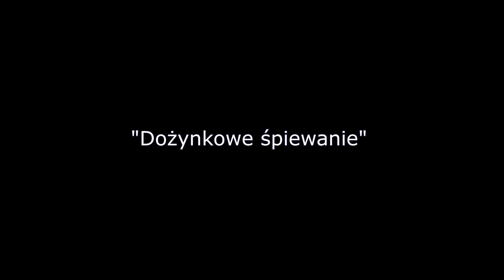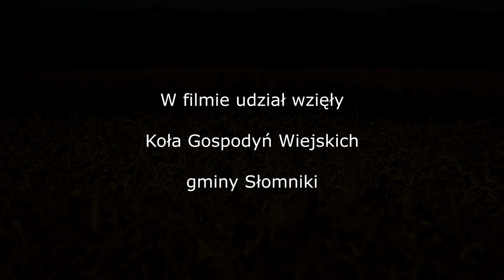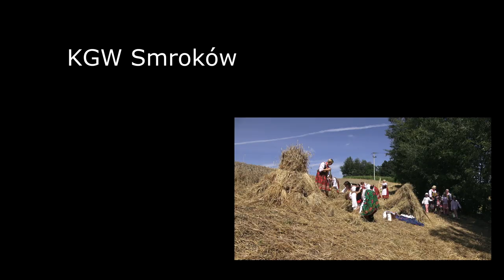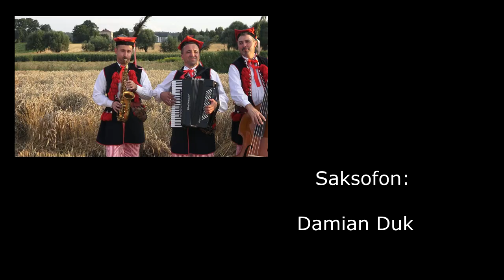"Dożynkowe śpiewanie" w gminie Słomniki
Dożynkowe śpiewanie, to projekt zrealizowany przez MGCK Słomniki, w czasie panującej pandemii COVID-19 w 2020 roku.

KGW Szczepanowice               0:16
KGW Prandocin Iły                   2:50
KGW Polanowice                     4:37
KGW Kacice                              6:17
KGW Niedźwiedź                     7:47
KGW Janikowice                      9:15
KGW Wężęrów                        10:58
KGW Smroków                        12:37
KGW Muniakowice                 14:16
KGW Prandocin                       15:46
KGW Waganowice                  17:32
KGW  Brończyce                     19:13

W filmie został wykorzystany utwór Agnieszki Loski pt. "W złocistym polskim chlebie".